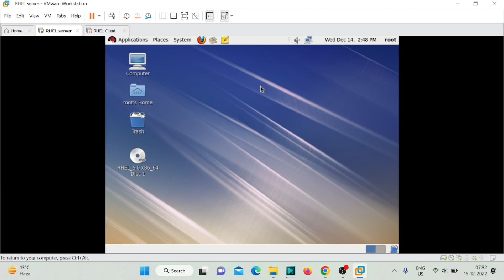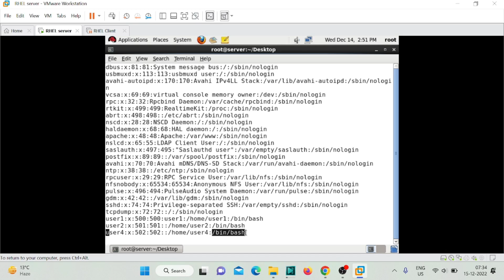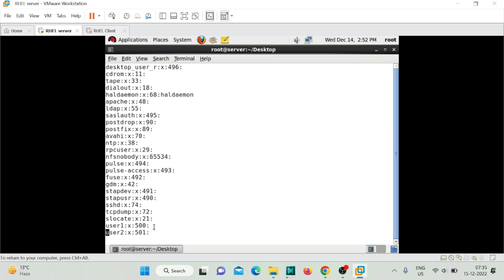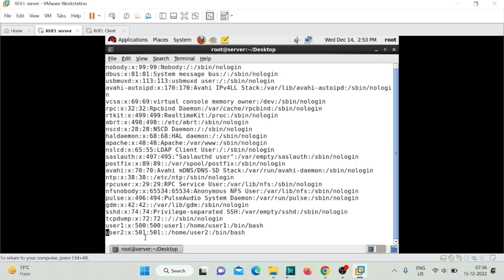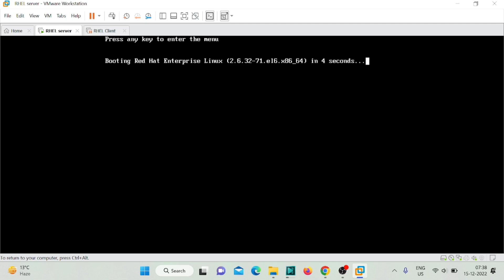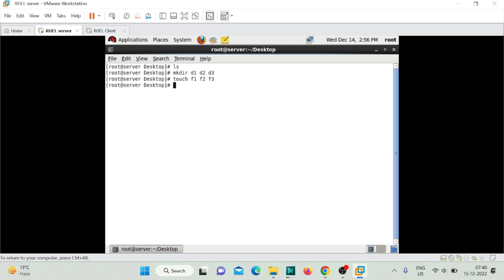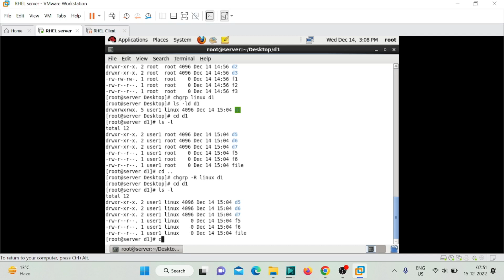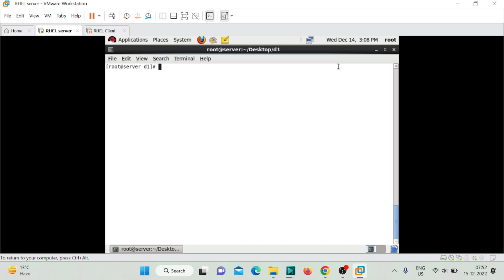RHEL server full course Basic Command Part 5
This vedio is about how to make new user and new group in RHEL. provide password to user. and change owner name and group name of particular file/deirectory  , inserting any comments to  user  .and provide permissions to any file /Directory.